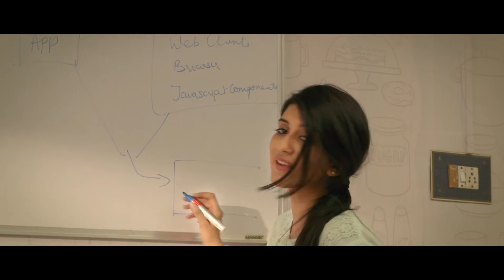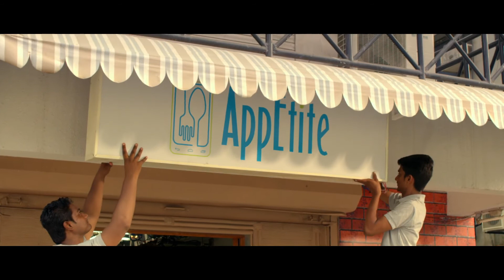Dhunki Title Track | Promo Song | Siddharth Amit Bhavsar | Yashika Sikka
A melodious ધૂન 'Dhunki' is out now!!

Singers: Siddharth Amit Bhavsar & Yashika Sikka
Music Composer: Siddharth Amit Bhavsar
Lyrics: Niren Bhatt
Music Arranged & Produced by Siddharth Amit Bhavsar
Guitars, Box Rhythm & Percussions : Ishan Das
Flute: Shashank Archarya
Mixed & Mastered by Bhaskar Sarma @ Euphony Studios
Assisted by Partha Protim Das